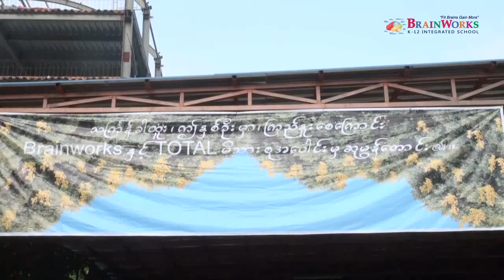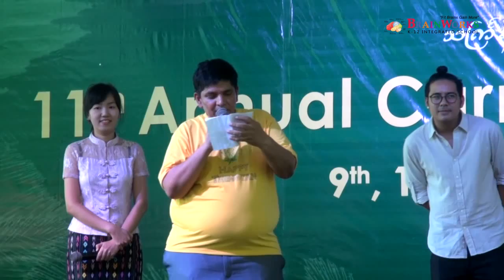Thingyan Celebration Myanmar School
Brainworks Total School Thingyan Celebration 2015  Primary & Secondary class students. Yangon, Myanmar